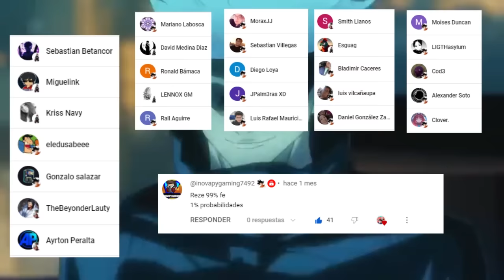🔥 ASA Descubre que DENJI es CHAINSAW MAN 😰 QUANXI Acabara con TODOS ??? CHAINSAW MAN MANGA 161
HOLA AMIGOS LES TRAEMOS UN NUEVO VÍDEO ESTA VEZ LA  REVIEW DEL MANGA 161 DE CHAINSAW MAN, DONDE VIMOS INCREÍBLES MOMENTOS SOBRE TODO LO QUE LE HICIERON A DENJI,  DEJENME SU OPINIÓN EN LOS COMENTARIOS.